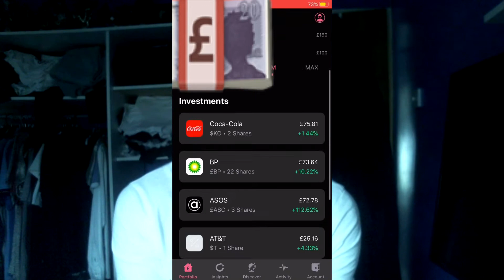Stock investing for Beginners!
Webcam used
Microphone used